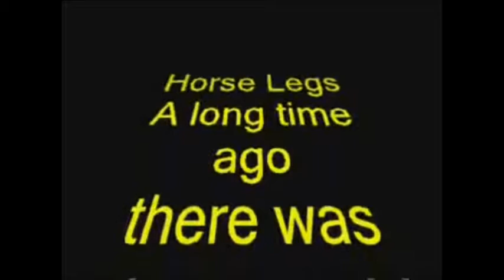Two legged horse With Slowing Motion